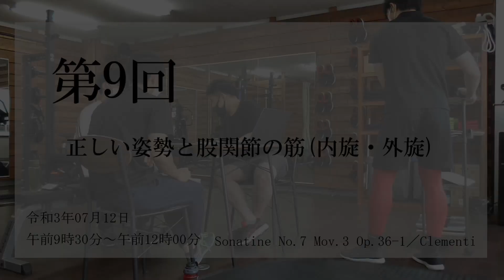第9回 正しい姿勢と股関節の筋(内旋・外旋)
【日付】令和3年07月12日
【時間】9時30分～12時00分
【場所】パーソナルジムすのこまい
【住所】愛知県名古屋市中区錦２丁目９−６ 名和丸の内ビル 4階Ａ号室

Ⅰ-デットリフトの姿勢
1. 初回の重量
2.足幅
3.グリップ
4.膝を前に出す
5.胸を張る
6.挙上動作
7.下降動作

Ⅱ-修正とポイント
1.意識付け
2.下背部の作り方

Ⅲ-脊柱の怪我
1.背中の怪我
2.筋断裂(肉離れ)
3.肉離れの応急処置
4.背中の筋断裂と椎間板ヘルニア
5.椎間板ヘルニア(Herniated Disc)
6.腰椎ヘルニアの症状と治療

Ⅳ-股関節の外旋と内旋
1.外旋に作用する筋
2.内旋に作用する筋
3.股関節内・外旋の筋出力の優位性

Ⅴ-最後に
【引用・参照】
Starting strength-Basic barbell Training 3 edition ／Mark Rippetoe
Strength & Conditioning Exercise BIBLE／NSCA Japan
NSCA’ｓ Essentials of Personal Training Second Edition 日本語版
Essentials of Strength Training and Conditioning 4th edition／NSCA 日本語版
【次回予定】
第10回　2021年08月16日(月)
第11回　2021年09月20日(月)
【パーソナルトレーナー勉強会】
【使用楽曲】
CANACANA family様
ソナチネ 第7番 第3楽章 / クレメンティ / ピアノ / Sonatine No.7 Mov.3 Op.36-1 / Clementi / CANACANA